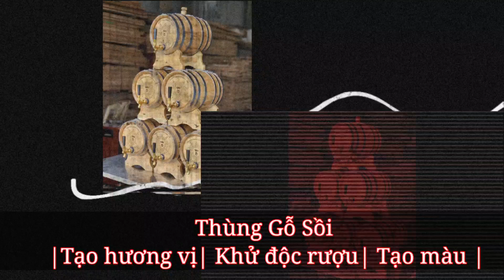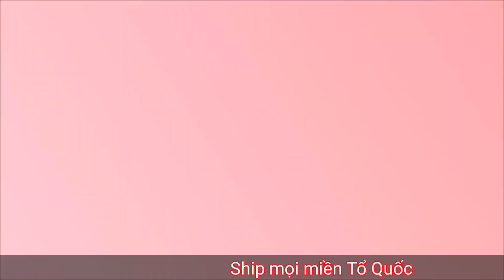THÙNG GỖ SỒI THÀNH PHỐ HỒ CHÍ MINH | THẠC SĨ ĐINH LĂNG 0935.029.429 BAO DÙNG 1 NĂM | BAO CHẤT LƯỢNG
THÙNG GỖ SỒI THÀNH PHỐ HỒ CHÍ MINH | THẠC SĨ ĐINH LĂNG 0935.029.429 BAO DÙNG MỘT NĂM | BAO CHẤT LƯỢNG